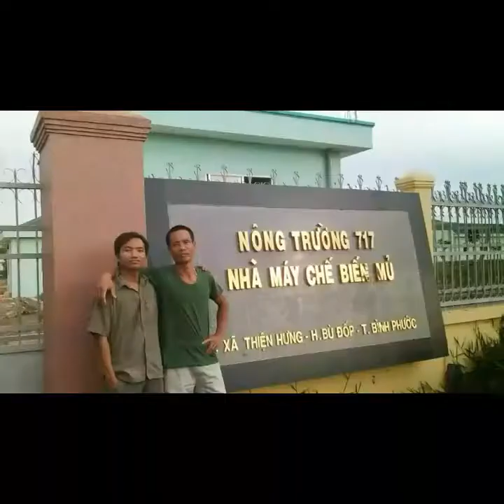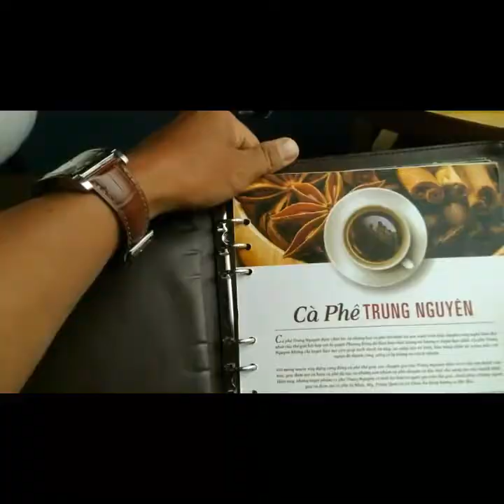Video Clip kỷ niệm sinh nhật, tổng hợp các sự kiện diễn ra trong 5 năm 2012 - 2016